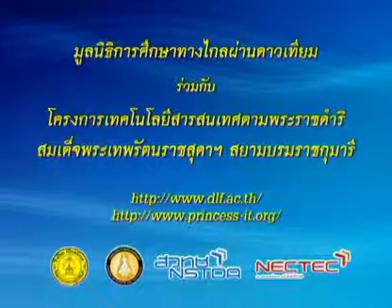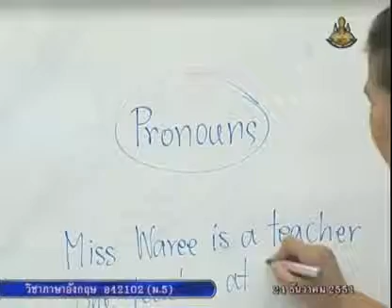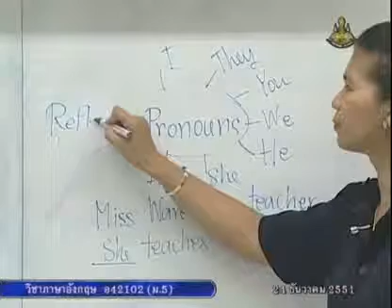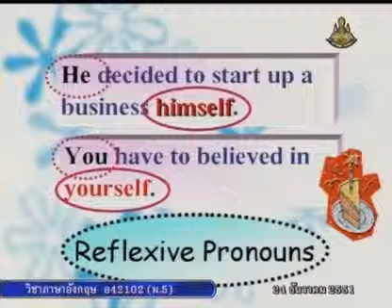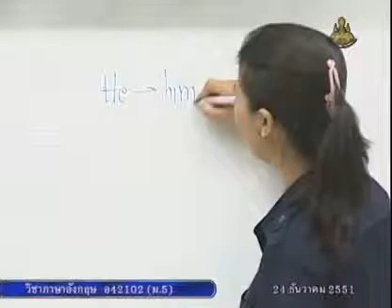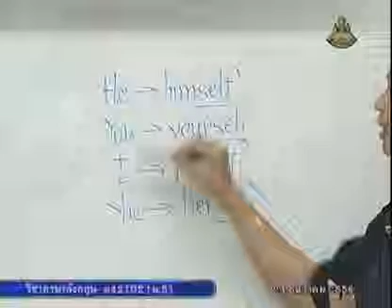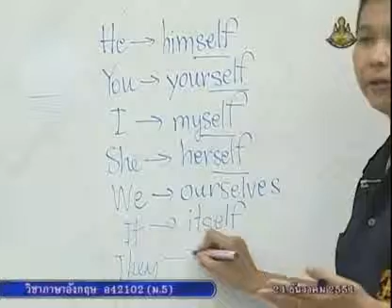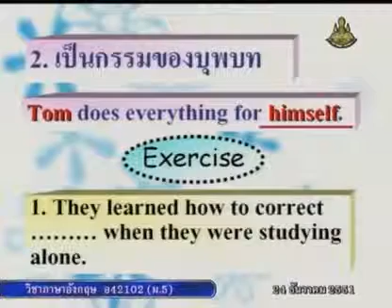241 51enM5 079Ah englishm 5 อังกฤษม 5